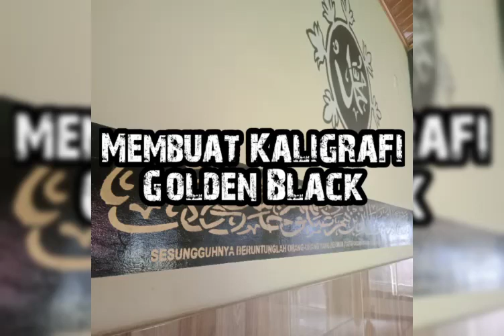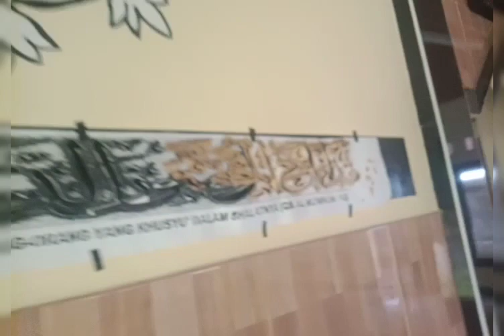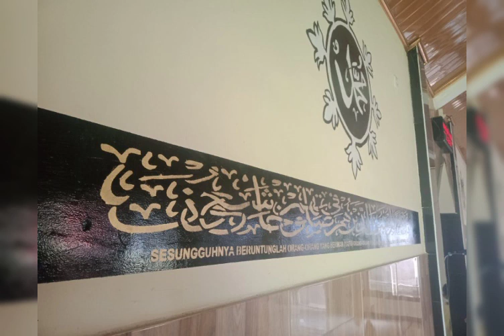Membuat Kaligrafi Golden Black (Looker Art)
music "Boulevard 4321" by dj Looker Black